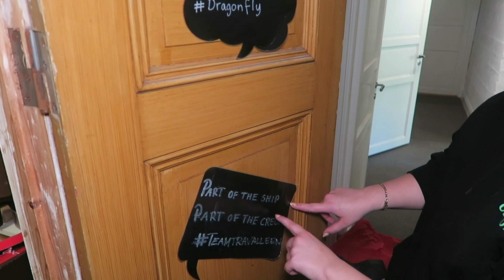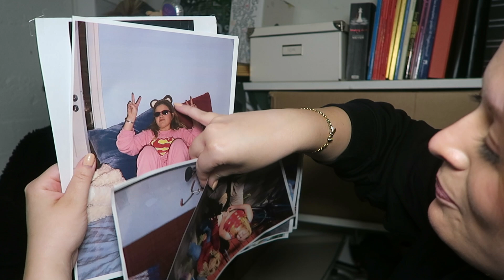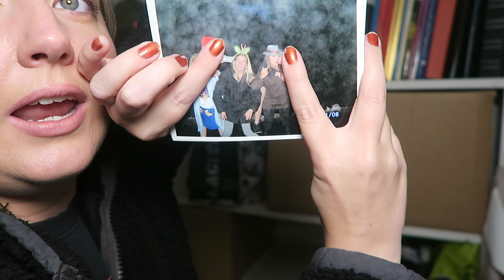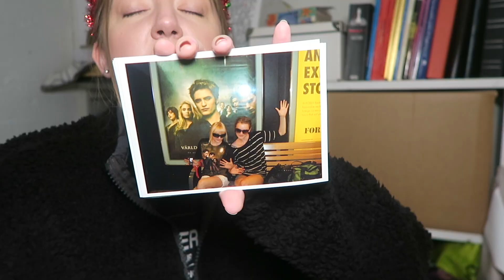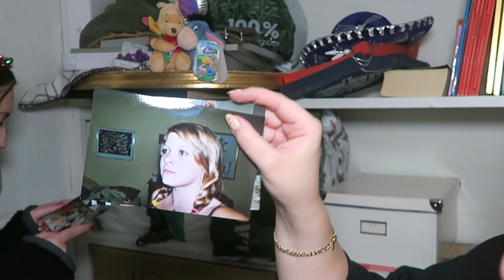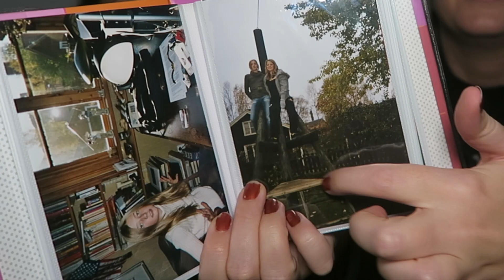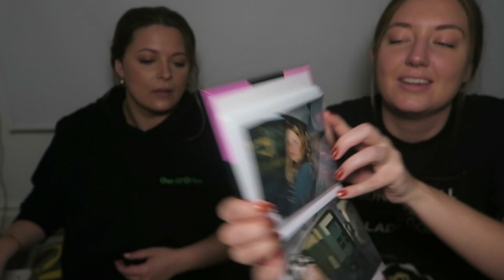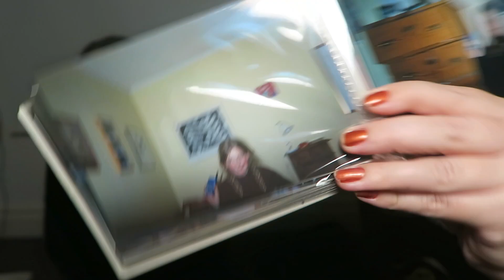går igenom idas förråd!! (gamla bilder osv)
nämäään a trip down memory lane!!

följ oss på instagram: @duodays
följ oss på tiktok: @duodagar